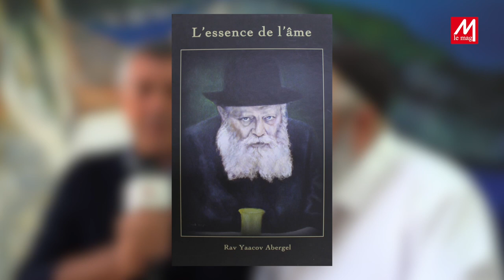La pensée du Rav Abergel - Dieudonné